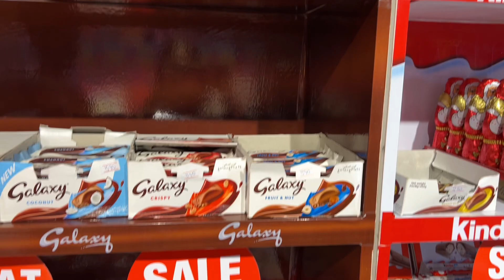Candy Chest at Clifton Karachi 🎉💕😍 | you can find every chocolate and candy here 🍬 🍭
candy and chocolate shop in Clifton Karachi where you can find all the imported chocolates
cute and colour full candy shop for kids and adults